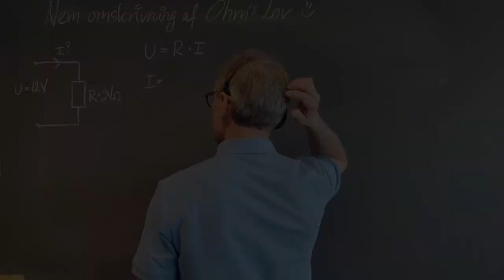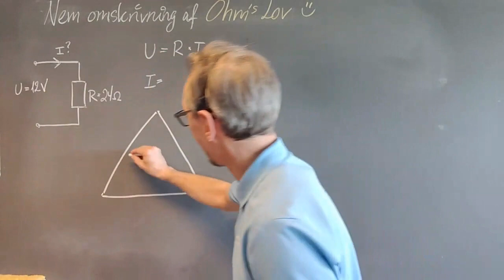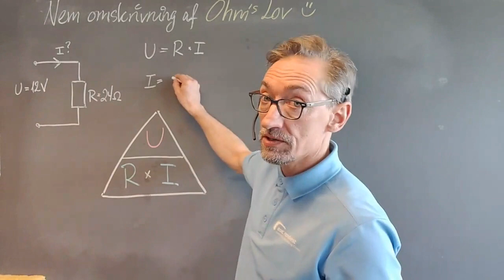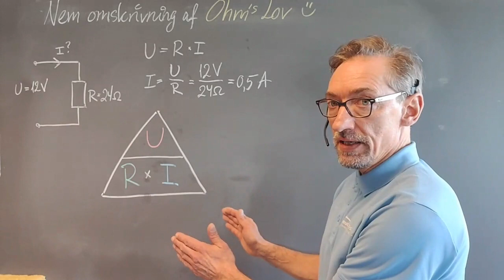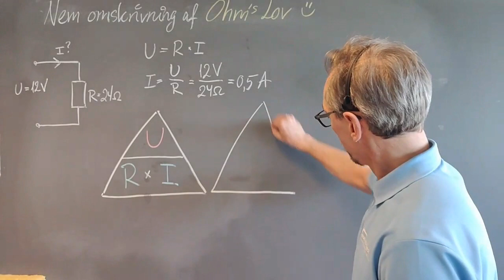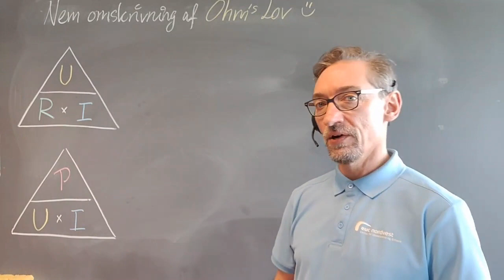Omskrivning af Ohm's Lov (let og elegant)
I denne korte video demonstreres, hvordan du let, ubesværet og elegant kan omskrive Ohm's Lov (samt Effektloven) uden "hovedbrud".

Videoen henvender sig til elever, der er i gang med deres grundforløb (GF2) som elektriker på den erhvervsfaglige indgang Strøm og IT (på EUC Nordvest i Thisted), men andre interesserede er naturligvis mere end velkommen til at kigge med.